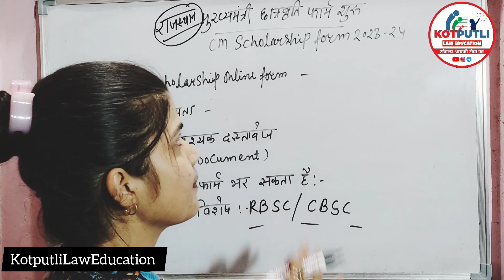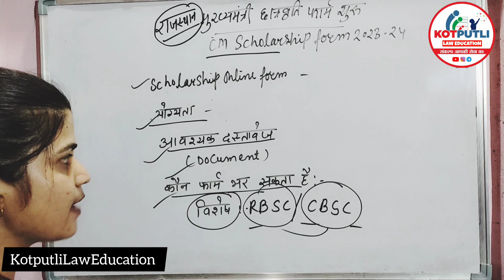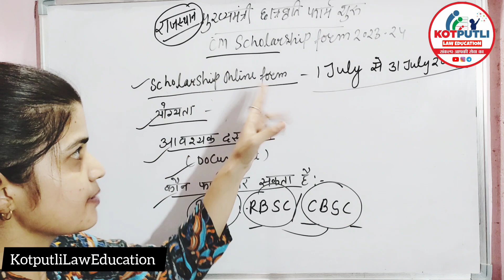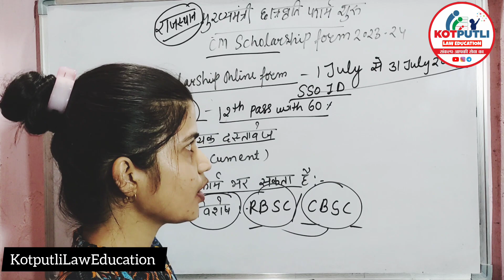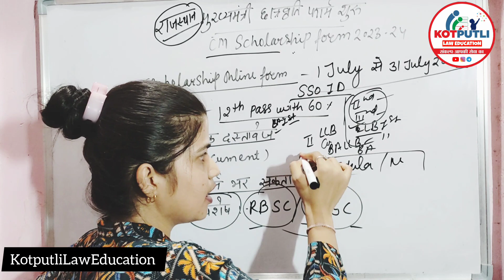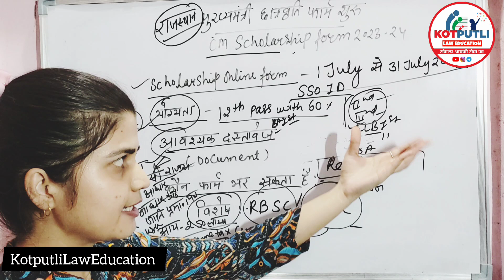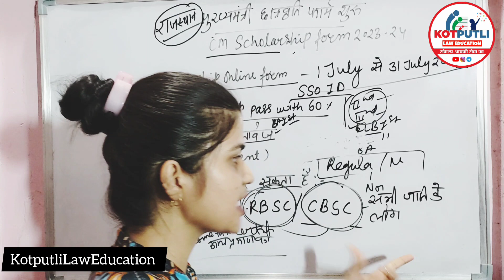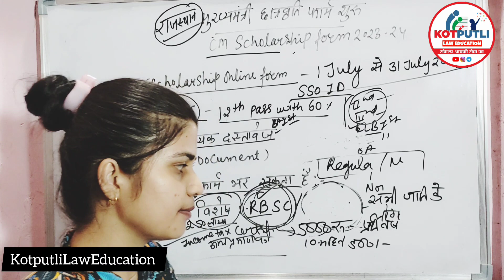CM Scholarship Form 2023-24 |Eligibilty| मुख्यमंत्री छात्रवृत्ति योजना फॉर्म शुरू |Complete Details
This Video CM Scholarship Form Start 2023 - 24
eligibility| Scholarship Rupee  with complete details